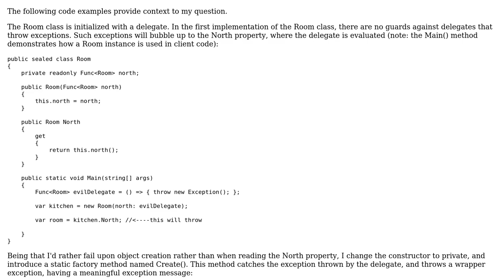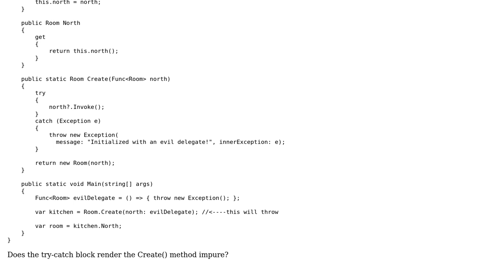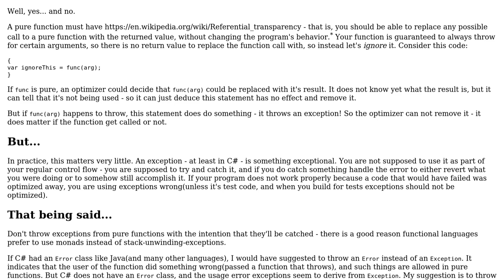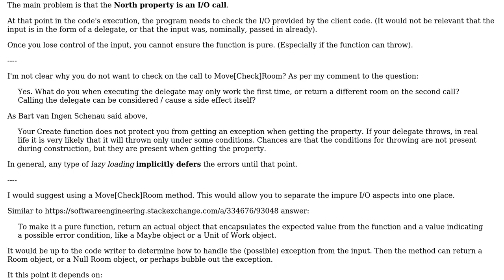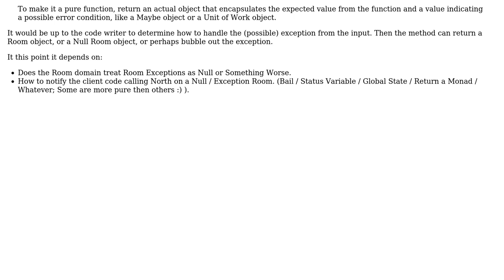Software Engineering: Does catching/throwing exceptions render an otherwise pure method impure?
With thanks & praise to God, and with thanks to the many people who have made this project possible! | Content (except music & images) licensed under CC BY-SA | Music | Images & others | With thanks to user SH user Rock Anthony Johnson user Robert Harvey user Kilian Foth user Idan Arye and the Stack Exchange Network Trademarks are property of their respective owners. You are responsible for your own actions.